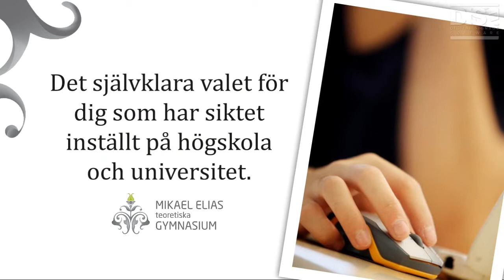Mikael Elias Gymnasium